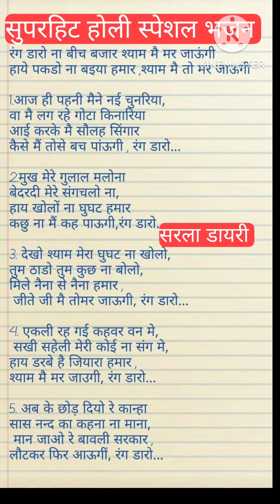bhajan_with_lyrics सुपरहिट होली भजन 🌹 रंग डालो ना बीच बाजार श्याम मैं तो मर जाऊंगी